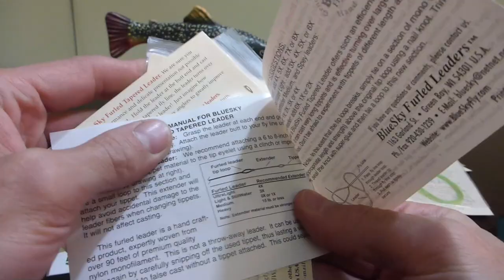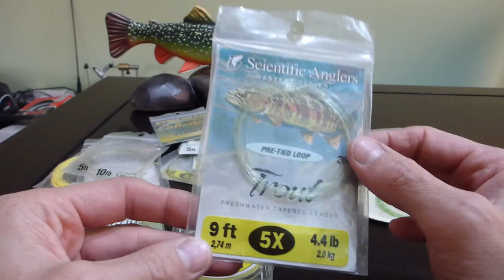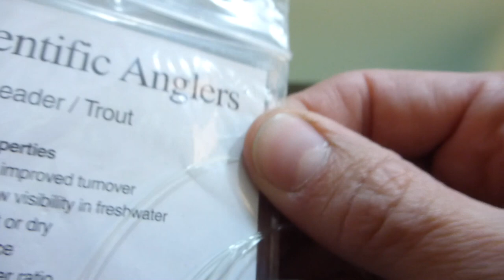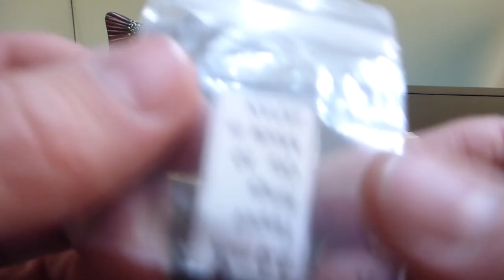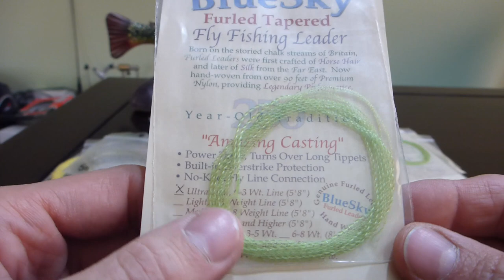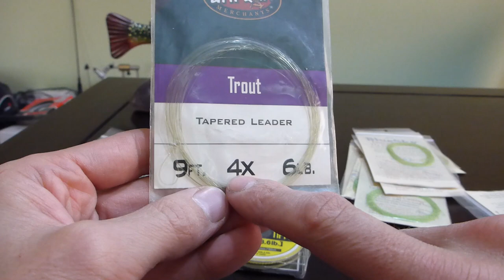Hay que agregar tippet al final del leader?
Anillos para tippet en eBay